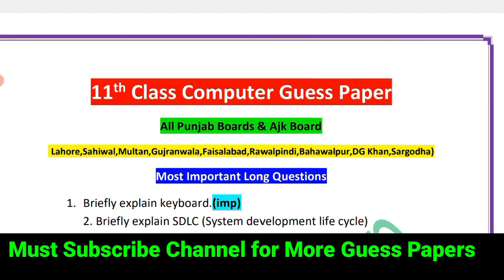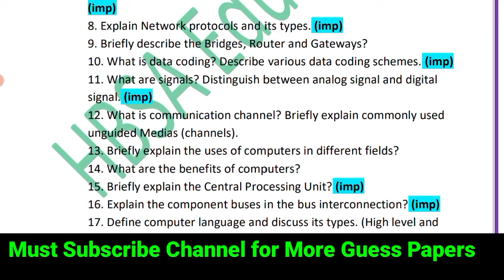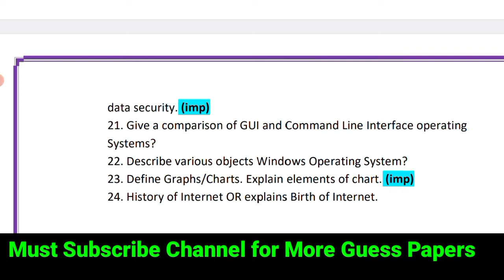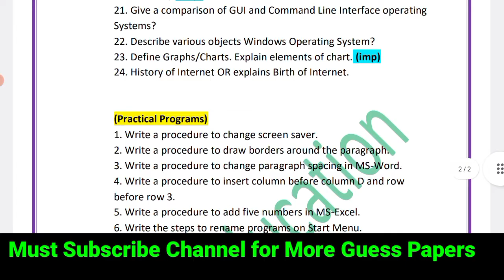11th Computer important Long Questions Board Exam 2025-1st year Computer-Class 11 FA ICs Guess 2025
Computer inter part 1/11th Most imp Long Questions Board Exam 2025-1st year Computer SLO L.Q Guess Paper All Bise students 2025.

1st year COMPUTER 30 most important Short Questions Guess Paper 2025- 11th FA ICs Computer SLO Guess

11th Class ICS FA part 1 Computer 6 Most Important Long Questions Exam 2025-1st year Computer Guess

1st year ICS FA Computer Guess Paper Exam 2025| 11th Computer Guess 2025 All Boards HBSA Education

Computer Guess paper 2025 class 11|1st year FA ICS Computer Guess|11th Computer Guess-HBSA Education

1st Year Computer Science Guess 2025 Online-ICs part 1 computer Guess for all punjab Board students
Computer Guess Online for Board Exam 2025-1st year Computer Guess.
11th class Computer guess according full syllabus.
ICs part 1 computer paper scheme 2025-11th class computer paper pattern 2025-1st year computer scheme of study for exam 2025.

computer Guess class 11.
1st year Computer Science Guess 2025
1st year computer online guess
ICs part 1 computer guess 2025
11th class computer guess for all punjab board students
11th computer guess bise multan
11th computer guess bise lahore
gujrawala board computer guess class 11
11 class computer guess dg khan board
11 class computer guess rwp board
ICS part 1 computer guess 2025 sahiwal board
lahore board computer guess 1st year
ICs 1st year computer guess paper for exam 2025
best guess
1st year Paper scheme for all boards-Part 1 Computer paper schem-11th class Computer Pairing scheme

Inter Part 1 1st year 11th ICS FA Computer Guess Paper Board Exam 2025 Bise Multan
Inter Part 1 1st year 11th ICS FA Computer Guess Paper Board Exam 2025 Bise Lahore
Inter Part 1 1st year 11th ICS FA Computer Guess Paper Board Exam 2025 Bise DG Khan
Inter Part 1 1st year 11th ICS FA Computer Guess Paper Board Exam 2025 Bise Sahiwal
Inter Part 1 1st year 11th ICS FA Computer Guess Paper Board Exam 2025 Bise Sargodha
Inter Part 1 1st year 11th ICS FA Computer Guess Paper Board Exam 2025 Bise Bahawalpur
Inter Part 1 1st year 11th ICS FA Computer Guess Paper Board Exam 2025 Bise Gujranwala
Inter Part 1 1st year 11th ICS FA Computer Guess Paper Board Exam 2025 Bise Rawalpindi
Inter Part 1 1st year 11th ICS FA Computer Guess Paper Board Exam 2025 Bise Faisalabad
Inter Part 1 1st year 11th ICS FA Computer Guess Paper Board Exam 2025 Bise AJK

11th Paper scheme Computer 2025
11 Class Computer pairing scheme 2025
Guess Computer 2025 class 11
11th Guess Computer all Punjab boards 2025
Computer paper scheme 1st year/inter part 1 exam 2025